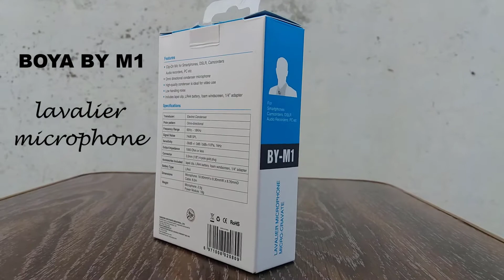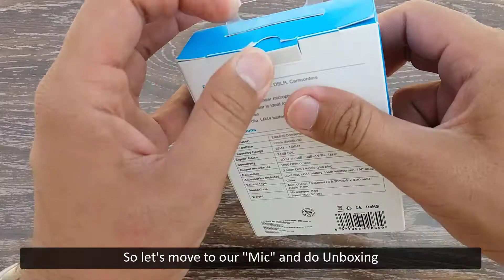BOYA BY M1 Mic Unboxing and Review | Omnidirectional Lavalier | English Subtitles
In this video I’m going to show you unboxing and review of budget Boya By M1 omnidirectional lavalier Mic that is designed for Smartphones, DSLR, Camcorders, Audio recorders PC etc and best for youtube newly joiners. Moreover, the integrated 6 meter (18 feet) cable with 3.5mm 4 pole plug to connect with DSLR, smartphone or any other device to record quality audio.

If you are on a budget and looking for the best lavalier mic, then this may be a good option for you. this is the best option for those who are looking for quality audio on a tight budget.

↳  Features and Specifications ⇢ 0:22
↳  Customized Products           ⇢ 0:34
↳  What inside Box                     ⇢ 1:08
↳  Inside Pouch                          ⇢ 1:27
↳  Power Pack Review              ⇢ 1:48
↳  Microphone                            ⇢ 2:17
↳  Foam for windscreen           ⇢ 2:31
↳  Mic Pouch                              ⇢ 3:15
↳  Cinematic Shots                    ⇢ 3:28